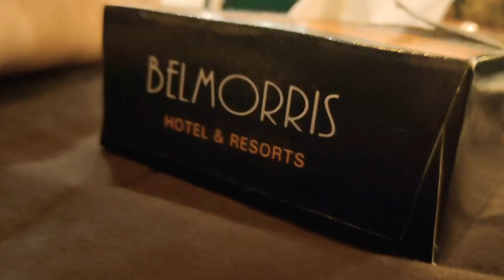Belmorris Hotel and Resort Review| Belmorris Hi Tea Review|Best Hotels In Multan|vlogs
Located in Multan, Belmorris Hotels & Resorts features a fitness center. Among the facilities of this property are a restaurant, a 24-hour front desk and room service, along with free WiFi. Free private parking is available and the hotel also provides car hire for guests who want to explore the surrounding area.

All units are equipped with air conditioning, a flat-screen TV with satellite channels, a fridge, a kettle, a bidet, a hairdryer and a desk. Featuring a private bathroom with a shower and free toiletries, rooms at the hotel also provide guests with a city view. The units include a wardrobe.

Guests at Belmorris Hotels & Resorts can enjoy a continental breakfast.

The accommodations offers 4-star accommodations with a hot tub.

The nearest airport is Multan International Airport, 1.9 mi from Belmorris Hotels & Resorts.